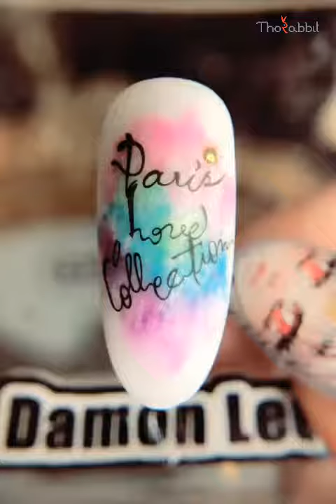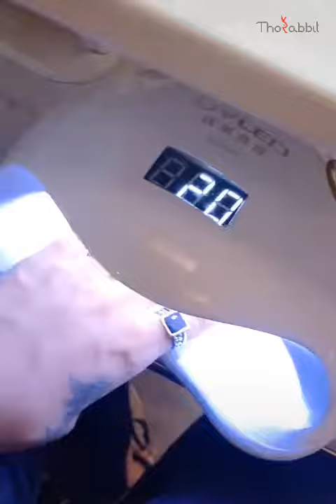Mastery nail art design trending, best nail art for women and girls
Renew your nails to make yourself more beautiful everyday.
1. Our natural fake nails are made with ABS material, non-toxic, providing you a safe and comfortable.
2. Best beautiful nail stickers decal trending 2019 create the perfect metal mix for any Polish color.
3. Best stamping quality nails control to ensure high quality. A professional Nail Art Gift for yourself.